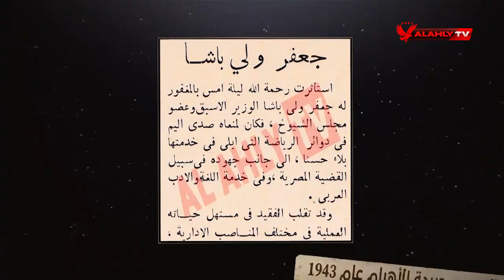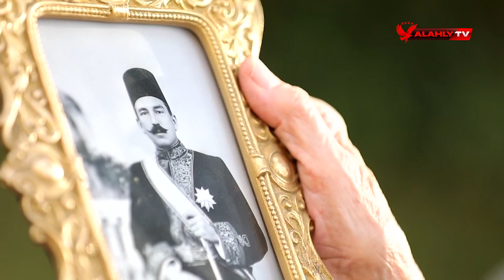هل كان للإنجليز علاقة بوفاة جعفر ولي باشا؟ | فيلم وثائقى